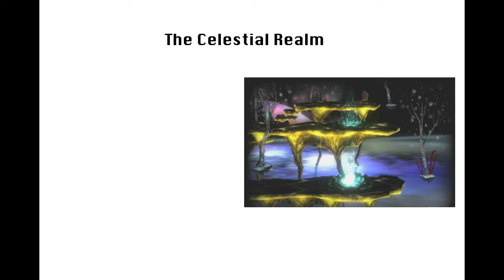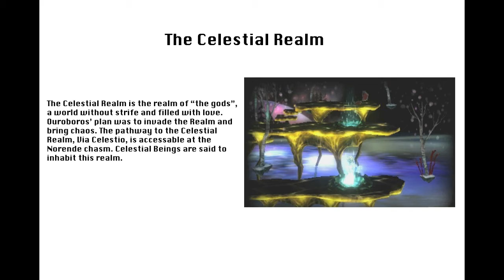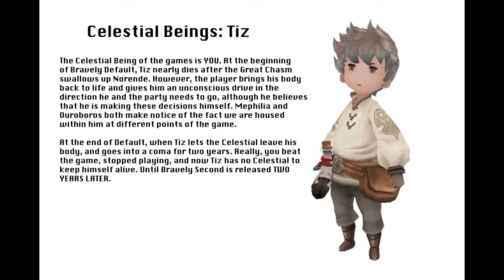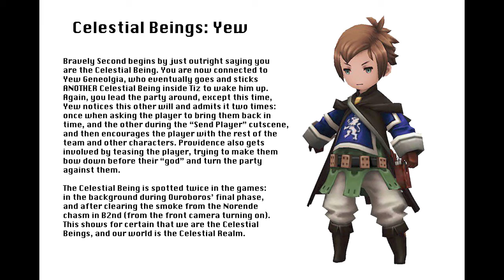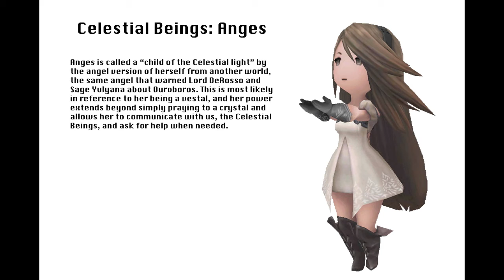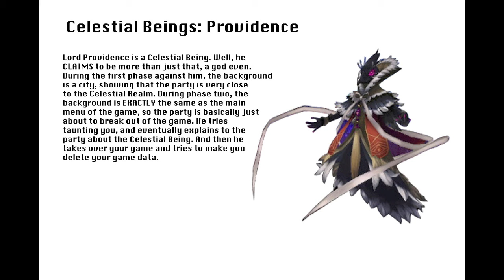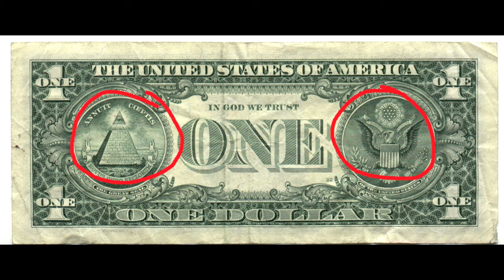Bravely Default/Second: The Celestial Realm Backstory (Story Analysis)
50+ subs makes me happy. Sub more often please. Also apologies to Delon Spencer, Ninja build coming up next.

For this mini special 30th video, I decided to talk about something fun for 10 minutes, the main pieces of the Celestial Realm backstory in Bravely Default and Bravely Second. Hope you guys enjoy, and thank you very much for 50+ subs and watching my videos, it means a lot.

Music is from the Bravely Second soundtrack:
The Road Leading to God
Altair and Vega's Theme
Battle of Ordeal (Demo Version)